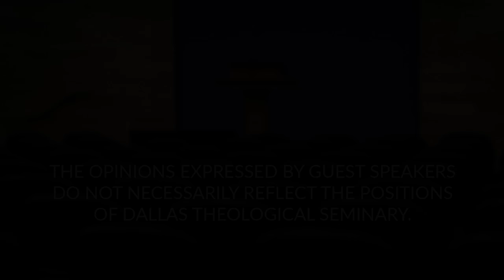Become a Lifelong Student of the Scriptures -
Dr. Chuck Swindoll, DTS Chancellor and Senior Pastor of Stonebriar Community Church in Frisco, TX, encourages students to continue to pursue their study of the word throughout life.